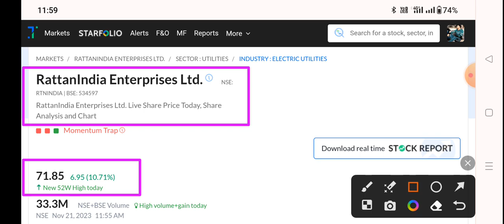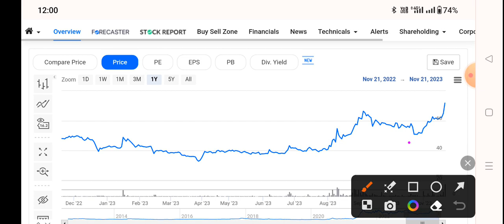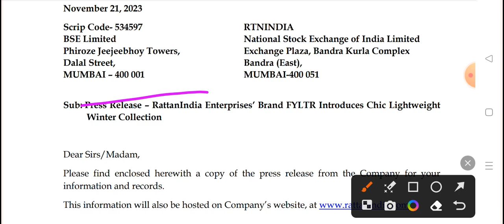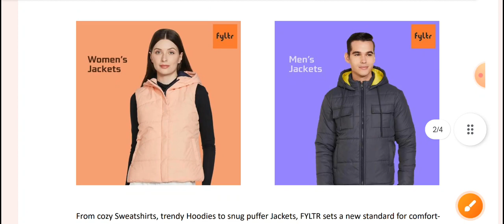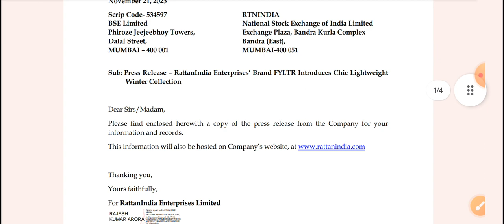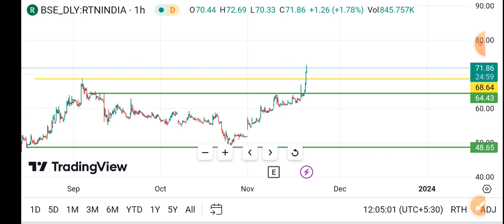rattanindia महा ब्रेकआउट🔥 rattanindia enterprises latest news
rattanindia q2 result 2024 🔥 rattanindia enterprises latest news | rattanindia enterprises

rattanindia enterprises latest news | rattanindia enterprises | rtn enterprises share news

Topic Cover
Rattanindia enterprises share analysis
Rattanindia enterprises share
Rattanindia enterprises latest news
Rattanindia enterprises share latest news
Rattanindia enterprises share news
Rattanindia enterprises latest news today
Rattanindia enterprises share news today
Rattanindia enterprises stock future
Rattanindia enterprises share latest news today
Rattanindia enterprises fundamental analysis
Rattanindia enterprises mukul agarwal
Rattanindia power mukul agarwal
Rtnindia share latest news
Rtnindia share
Rtnindia share latest news today
Rtnindia share news today
Rtnindia share analysis
Rtnindia share price
Rtnindia share price bse
Rtnindia share price history